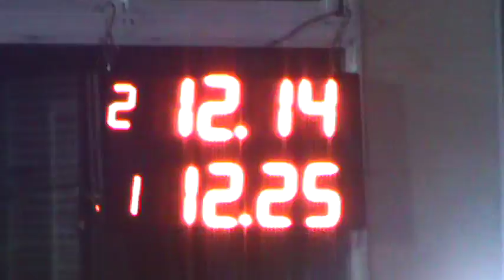Domingo 11 De Septiembre 2016 Picadas De Avellaneda El Canal De Todos